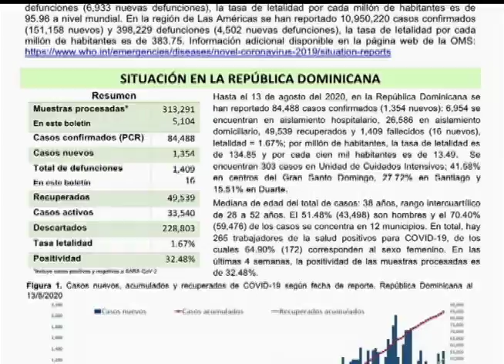Otras 29 personas mueren por Covid-19 en 24 horas, según boletín 149 de Salud Pública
Boletines Noticentro fin de semana en Telecentro, canal 13.